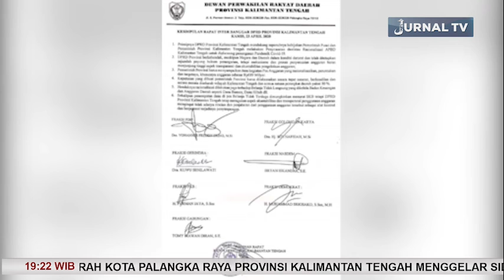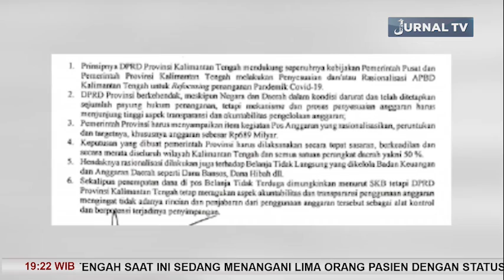DPRD PROVINSI KALTENG MINTA EKSEKUTIF TRANSPARAN DALAM PENGGUNAAN ANGGARAN COVID-19